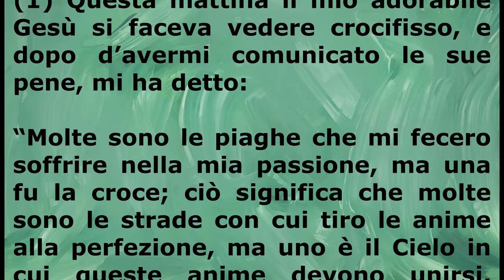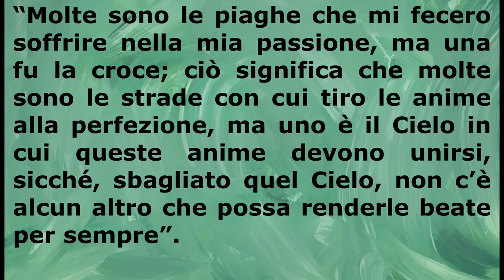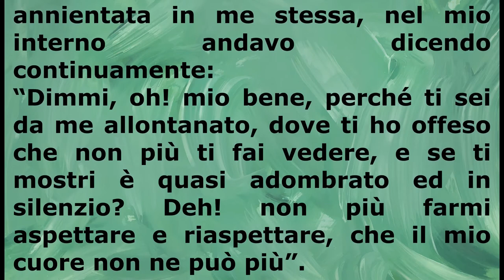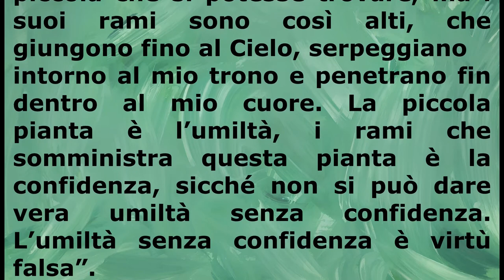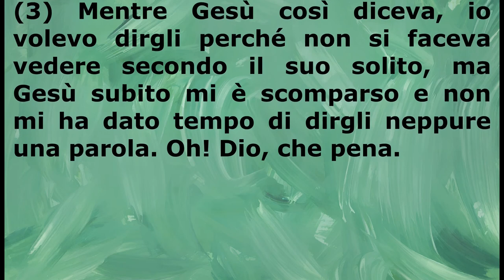Divina Volontà: 31 Marzo, 5 Aprile 1899.